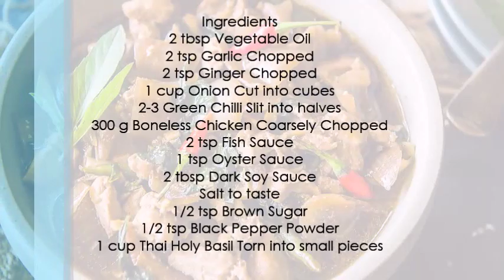Spicy Thai Basil Chicken Recipe (Traditional, Authentic)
Ingredients
2 tbsp Vegetable Oil
2 tsp Garlic Chopped
2 tsp Ginger Chopped
1 cup Onion Cut into cubes
2-3 Green Chilli Slit into halves
300 g Boneless Chicken Coarsely Chopped
2 tsp Fish Sauce
1 tsp Oyster Sauce
2 tbsp Dark Soy Sauce
Salt to taste
1/2 tsp Brown Sugar
1/2 tsp Black Pepper Powder
1 cup Thai Holy Basil Torn into small pieces
Instructions
Heat oil in a wok.
Once the oil is hot, add garlic and ginger and fry for a few seconds.
Add onion and green chilli and fry for a minute.
Add chicken and cook till chicken is almost done. ( 3-4 minutes )
Add fish sauce, oyster sauce, dark say sauce, salt, brown sugar and pepper and cook for a minute.
Switch off the heat and add the Thai basil in the wok.
Mix well.
Serve hot with jasmine rice or noodles.